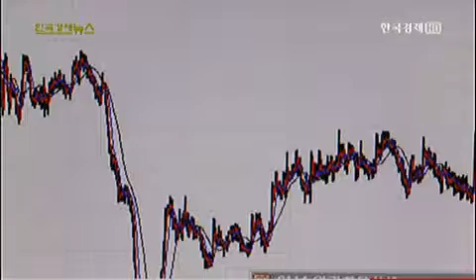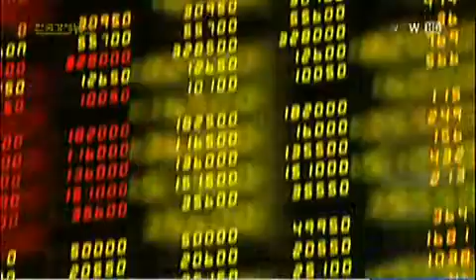나로호 발사 D-1, 움츠러든 우주항공주